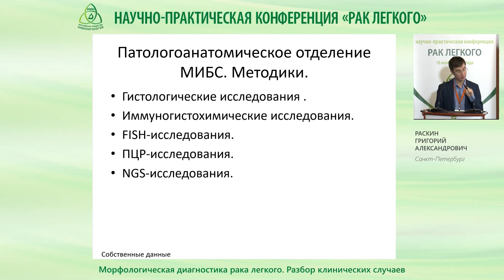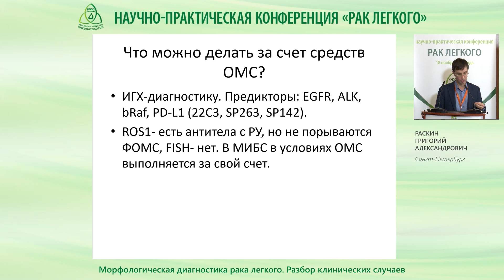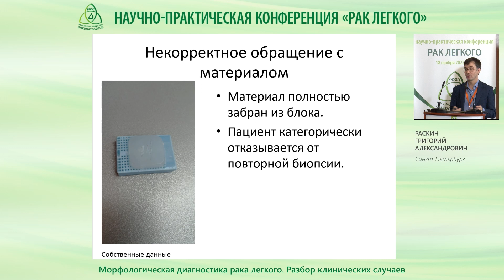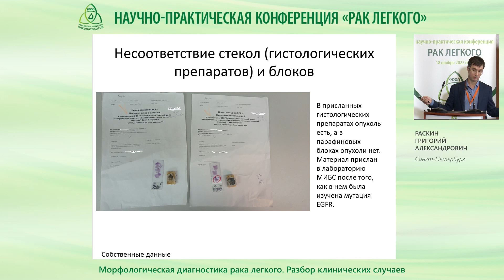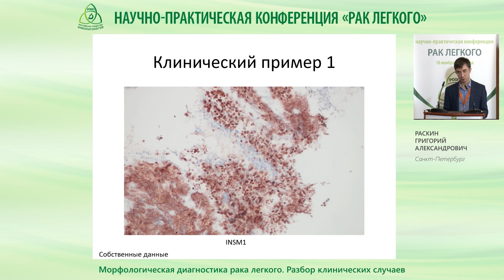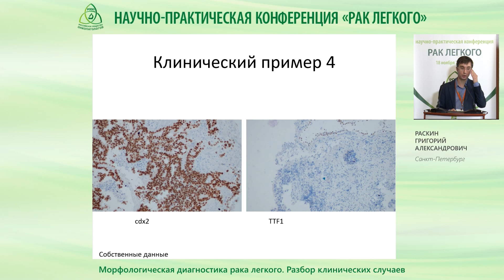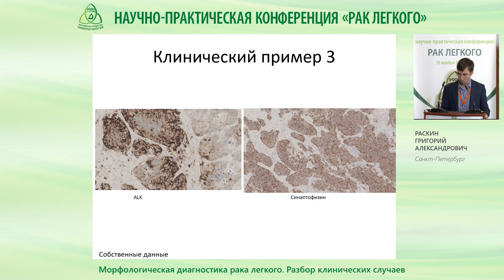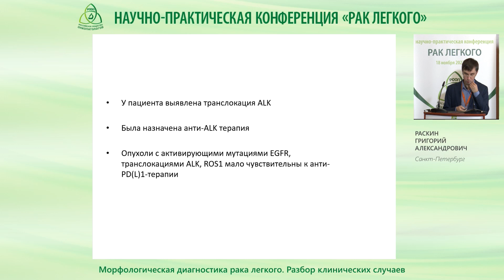Морфологическая диагностика рака легкого Опыт МИБС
Раскин Г. А. (Санкт-Петербург)
Конференция «Рак легкого»
г. Москва, 18 ноября 2022 года